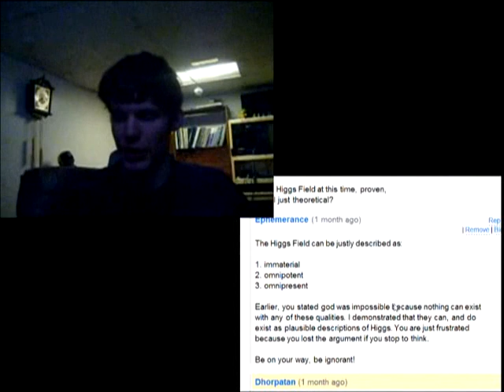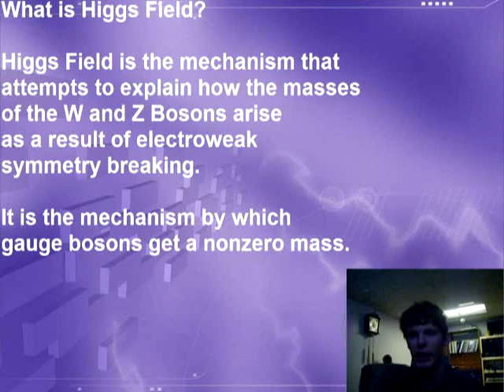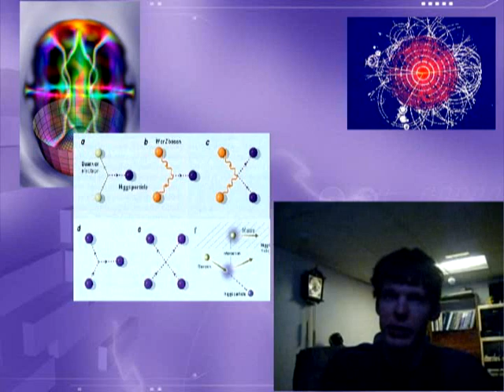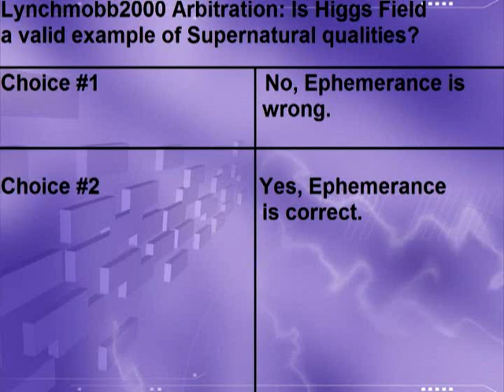Ephemerance Copping a Higgs Field~!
This presentation is a personal video response
to Ephemerance and LynchMobb2000, as well
as any individuals with interest and knowledge in
Particle physics/Quantum Mechanics.

It provides a brief discourse on Higgs Field,
and a refutation of Ephemerances use of it
in propagating the notion of God/Supernatural
qualities.